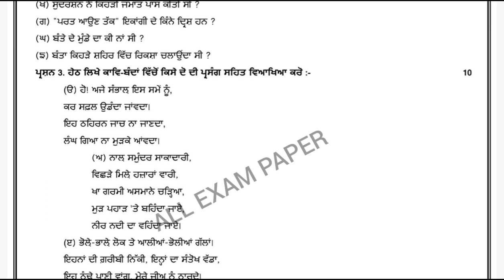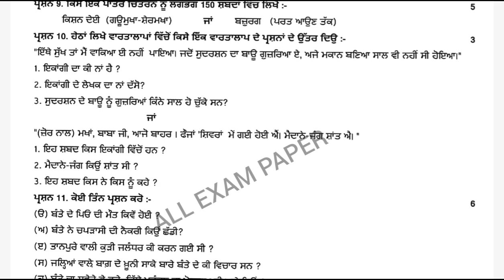pseb board class 9th Punjabi a term exam paper 12 September 2023